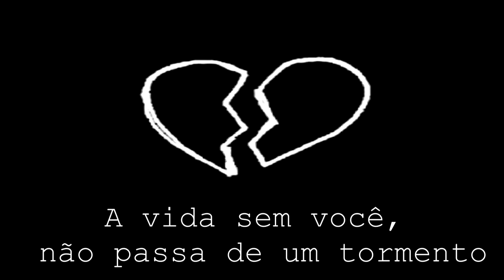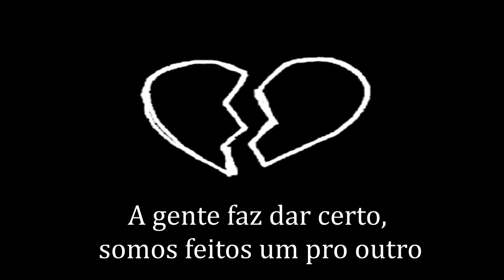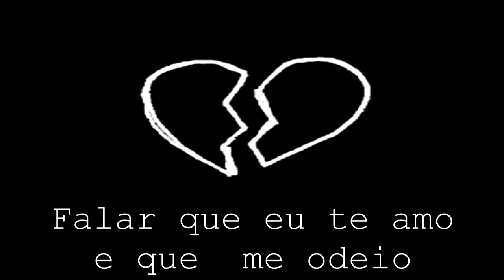VÍDEOS PARA STATUS - Low - Nunca Vai Ter Fim - Legendado/Dublado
Música sugerida por: @sei la